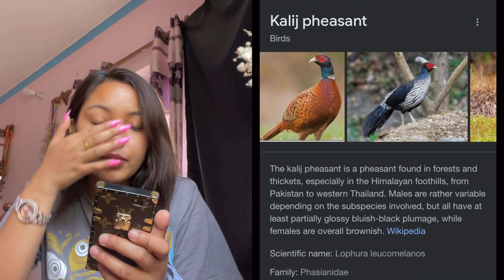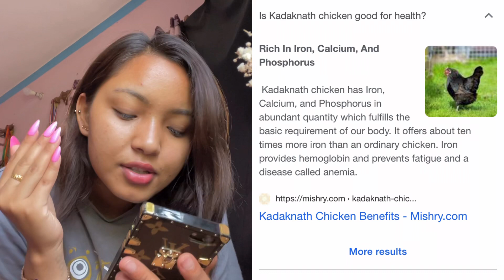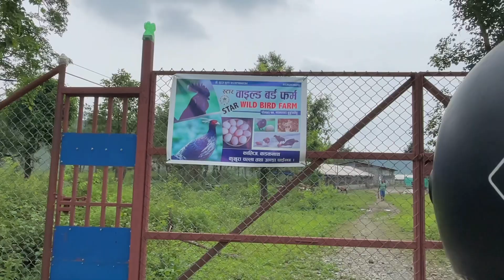Kalij ra Kadaknath (Kalo Chicken)🐔 Farm || Mitho Kalij ko masu Khaiyo🤤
(STAR WILD BIRD FARM
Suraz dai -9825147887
Pokhara 17, Lamatara Dhungesauh)